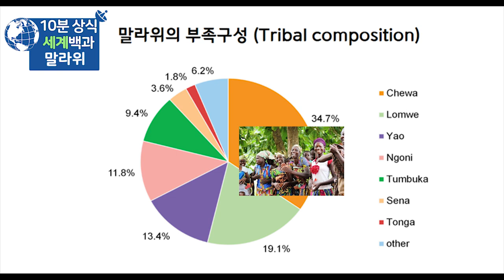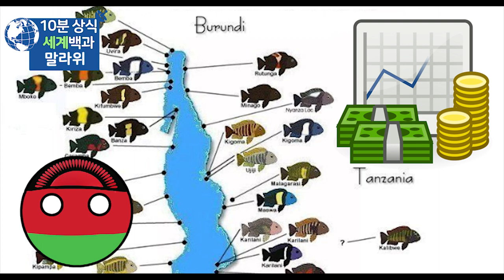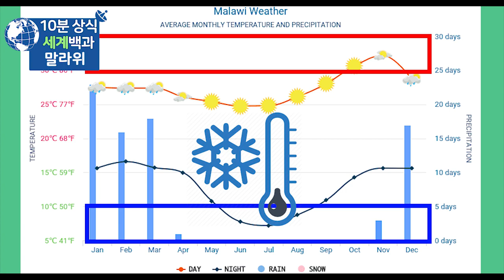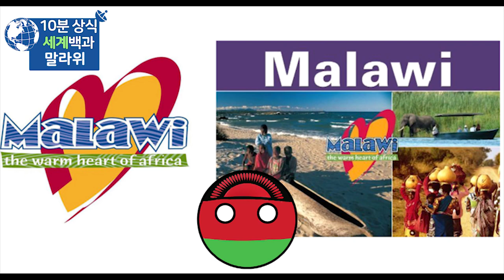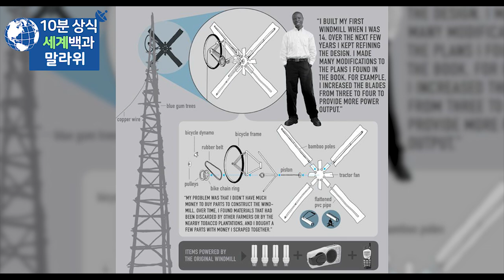말라위 10분 완벽정리 - 세계백과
말라위
말라위 역사
세계백과